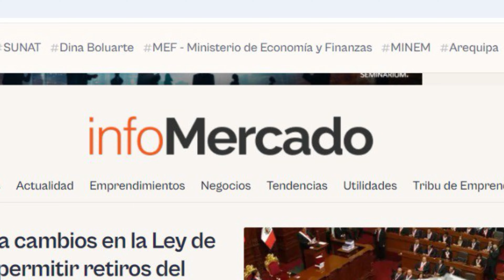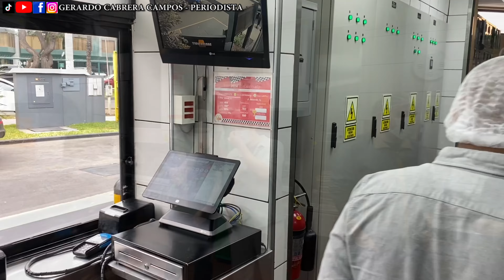Así es LA COCINA DEL PRIMER MCDONALDS inaugurado en Perú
Un recorrido por la cocina del primer McDonald's inaugurado en Perú, en 1996, durante una cobertura con InfoMercado sobre "Turbo Restaurantes" de Rappi.